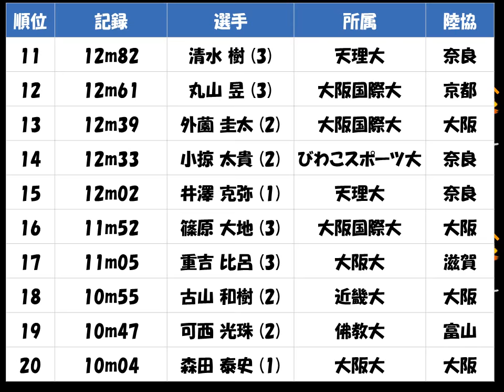関西学生陸上2017種目別「男子 砲丸投げ」優勝：下坂 啓（ 同志社大 長崎）